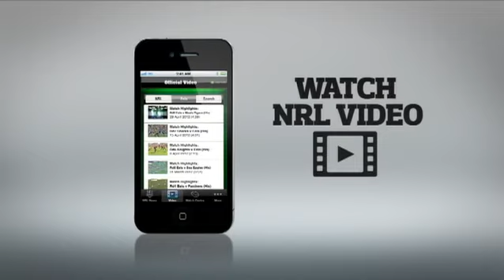Round 21 2012 Highlights  Broncos vs Eels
Highlights of the 2012 Round 21 match between the Broncos and the Eels